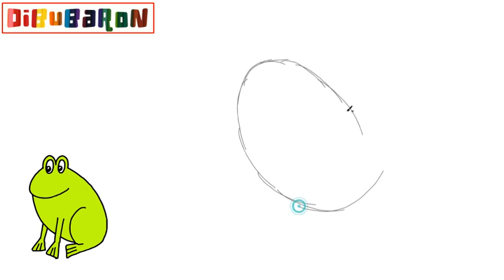Como dibujar un sapo| Cómo dibujar Animales para niños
En este video te enseñamos a dibujar un sapo muy facilmente y paso a paso